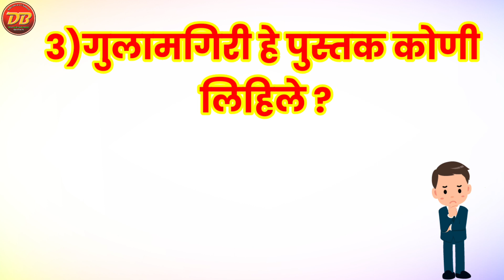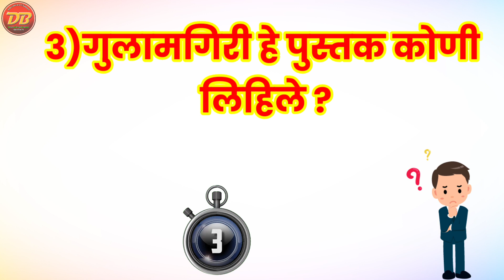सांगा पाहू उत्तरे | जनरल नॉलेज 2023 | पोलिस भरती 2023 | स्पर्धा परीक्षा तयारी